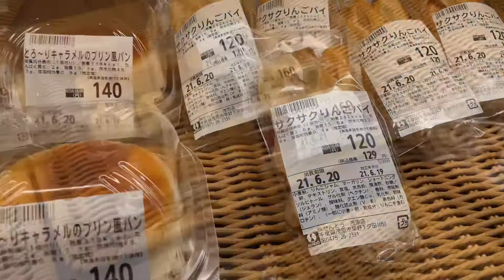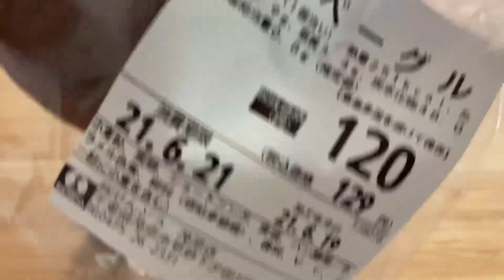Croissant Quest スピンオフ【Bakery】 チャバタ、シナモンロール、餡クロワッサンetc…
お肉やチーズが無くても美味しくなってしまう不思議なパン、チャバタ。
もうひとつ買ってくれば良かった…

※スピンオフ編では、旅の途中に出逢った食べ物達を紹介させて頂いております。

餡クロワッサン、黒糖ベーグル
【せんどう茂原店内】
住所：千葉県茂原市早野1051
営業時間：9:30～21:00
駐車場：有り(200台)
クレカ各種、PASMO、Suica、Edy使えます。

チャバタ
【リヨンひまわり】
住所：千葉県千葉市緑区あすみが丘4-2-5

白豆とマスカルポーネ
【ブーランジェリー　ポラリス】
住所：千葉県大網白里市みどりが丘3-16-6
定休日：月曜日、火曜日
駐車場：有り
PayPay 使えます。

シナモンロール
【Boulangerie Bois d'or】
住所：千葉県千葉市緑区あすみが丘7-35-12
営業時間：9:00～13:00
　　　　　15:00～1830
定休日：月曜日、火曜日、水曜日
駐車場：有り(3台)

他もチャンネルをやっておりますので、
そちらも見て頂けると嬉しいです。